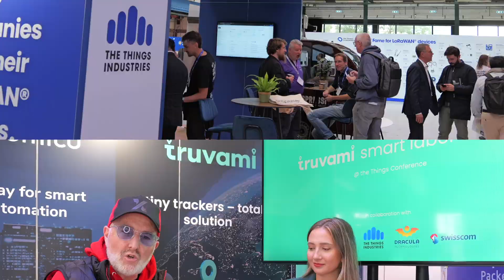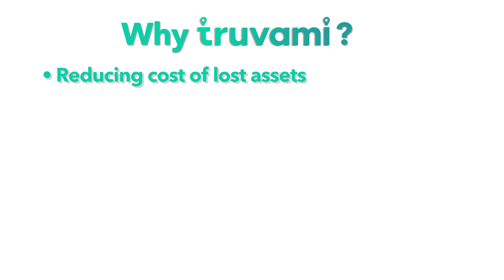Truvami Smart Label Sniffs Satellite Signals for Precise Tracking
What Sets the Truvami Smart Label Apart?

The Truvami Smart Label is an advanced tracking device that leverages state-of-the-art technologies to provide detailed visibility. Unlike RFID systems that merely confirm an asset’s presence, the Truvami Smart Label provides real-time location data. It allows companies to know where an asset is—down to two metres—whether it is indoors in a warehouse or outside in transit.

Passive GNSS: The Power-Saving Innovation

The Truvami Smart Label relies on passive GNSS technology, which sets it apart from conventional GPS trackers. Typically, GPS systems communicate directly with satellites, using a lot of battery power. In contrast, Truvami’s passive GNSS “sniffs” satellite signals and offloads computation to the cloud, thereby conserving power.

This approach not only extends battery life but also allows for a smaller, more efficient device. Companies can easily implement it across different assets. As Chiara mentioned, “We are not just tracking assets; we’re ensuring that they can be tracked efficiently for extended periods, without the heavy maintenance that most tracking systems require.”

Solving the Problem of Lost Assets and Human Inefficiencies

One significant issue in asset tracking today is the inefficiency of locating lost items in large warehouses. Truvami discovered that many companies still employ dedicated human searchers just to locate misplaced items. Consequently, they waste a substantial amount of money on labour and lose productivity. The Truvami Smart Label aims to eliminate these inefficiencies.

The label’s high-resolution visibility—down to two metres—allows workers to focus on more productive tasks instead of searching for assets. This goes beyond simply improving efficiency; it transforms operational workflows by enabling real-time, informed decisions.

Beyond Binary: Precision Meets Integration

The Truvami Smart Label offers more than traditional binary tracking solutions, which merely indicate an asset’s presence or absence. Instead, it provides granular, nuanced data. This precision allows companies to know the exact location of their assets, whether indoors or outdoors.

However, precision is only part of the solution. Asset tracking must also integrate seamlessly with a company’s existing systems to create real value. The Truvami Smart Label includes full-stack integration capabilities, connecting with ERP (Enterprise Resource Planning) systems and other business management software. By doing so, it automates processes and reduces the need for manual intervention.

With this integration, asset movement can trigger automated responses such as updating inventory counts, reordering supplies, or notifying personnel of changes. Consequently, companies enjoy smoother and more responsive operations.

Evaluating ROI with the Truvami Smart Label

Introducing a new tracking system requires a close look at both costs and benefits. To address this, Truvami works with customers to define specific needs and success metrics through a pilot programme. This approach ensures that the Truvami Smart Label delivers measurable results, such as reduced search times, fewer lost assets, and improved inventory flow.

Beyond locating misplaced items, the Truvami Smart Label helps businesses gather predictive data on asset movement patterns. This allows for better planning and resource allocation. For example, predictive analytics can identify bottlenecks or help manage assets preemptively to ensure they are always in the right place at the right time.

Reducing Costs and Enhancing Efficiency

The benefits of the Truvami Smart Label are multi-layered:

• Reduction in Labour Costs: By eliminating manual searches, workers can focus on higher-value activities.

• Loss Prevention: Reducing the risk of misplaced items leads to fewer replacement costs.

• Operational Efficiency: Automated tracking and real-time data allow companies to optimise warehouse space. They can ensure that assets are always where they need to be, which ultimately streamlines operations.

Challenges and Implementation Considerations

While the benefits are clear, integrating new technology always presents challenges. One major concern for companies is whether the Truvami Smart Label will fit with existing workflows and IT systems. To address this, Truvami offers a full-stack solution that adapts to various systems. This adaptability makes deployment smoother and reduces disruption.